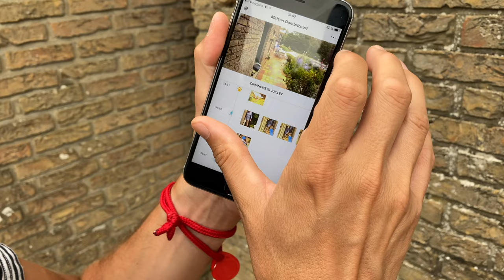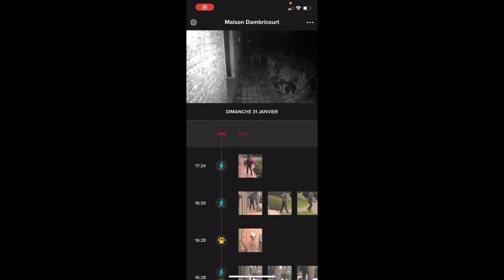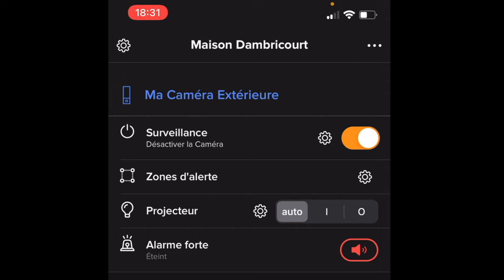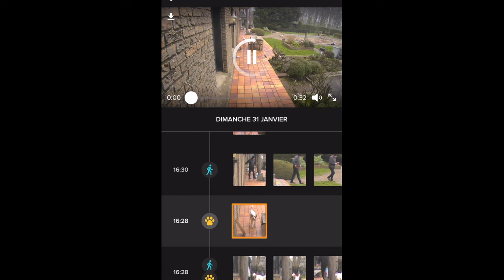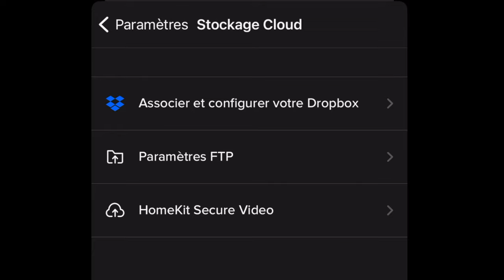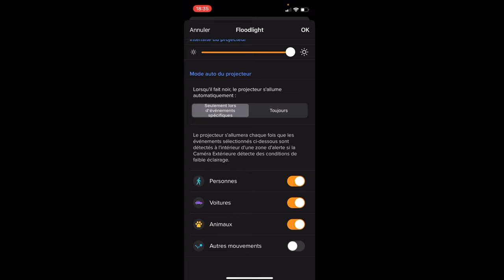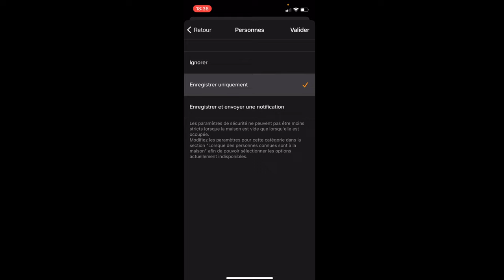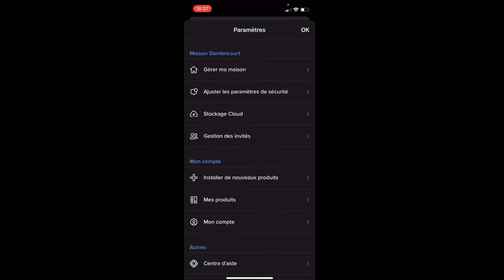Test: Netatmo Caméra Extérieure Intelligente 👁️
Présentation de la  Caméra Extérieure Intelligente de Netatmo, grand tour de son interface dans l'application mobile associée.